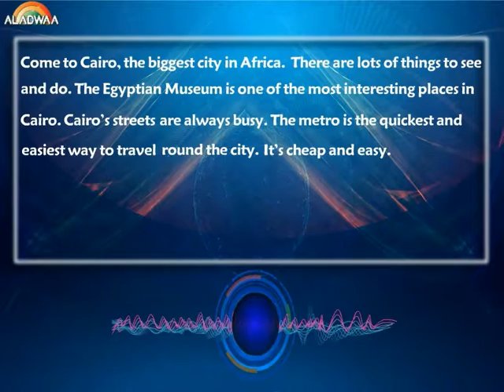Unit 4 " Getting around " - Listen & choose the correct answer 1&2 - 1st prep - first term